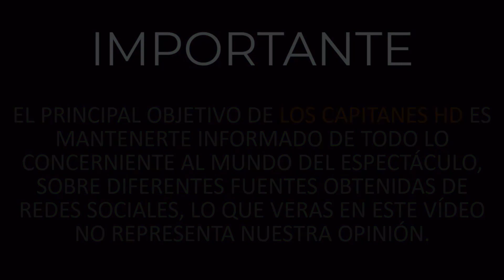Natti Natasha confirma su embarazo en Premio Lo Nuestro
Con tremenda panza de seis meses, Natti Natasha confirma su embarazo en Premio Lo Nuestro.

Tras los rumores de embarazo que giraban alrededor de Natti Natasha, la regutonera confirmó que espera a su primer hijo al lado de su prometido y mánager, Raphy Pina. La cantante sorprendió con tremenda panza de seis meses durante su presentación en el famoso Premio Lo Nuestro.

Cantando el tema 'Antes que salga el sol' al lado de Prince Royce, Natti decidió gritarle al mundo que está felizmente embarazada. Además, era evidente la emoción que siente por tener en sus brazos a su primer bebé.